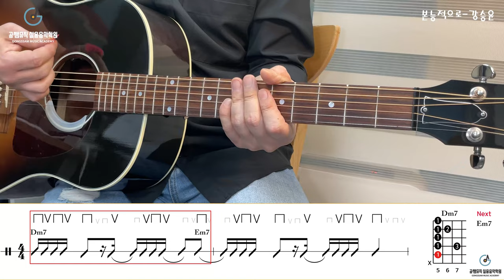'본능적으로-강승윤' Tutorial[강의 l Acoustic Guitar Cover l 통기타 레슨]